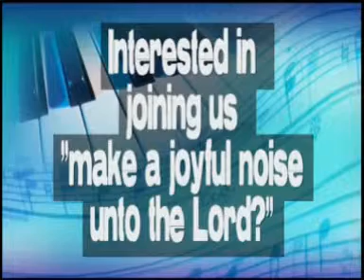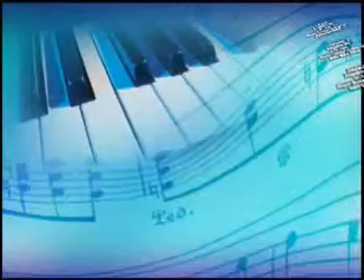Risen Savior Music Program - Green Valley, AZ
At Risen Savior we have an active music ministry. Come sing and make music with us! Make a joyful "noise" unto the Lord!

If you're looking for a new church home or would like to know more about Jesus our Savior, Lutheran Church of the Risen Savior invites you to worship!